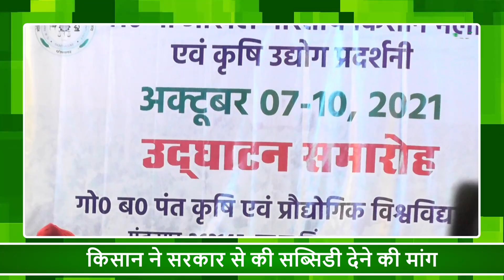DAP | भारतीय कृषि प्रणाली अनुसंधान संस्थान | हाईब्रिड मिनी बीज किट | Krishi Mela | Khad Sankat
आज के कृषि न्यूज में देखिए 50% सब्सिडी पर खरीदें कृषि यंत्र, किसान ने सरकार से की सब्सिडी की मांग, राजस्थान में बिजली के बाद अब खाद संकट, कृषि अनुसंधान संस्थान में विशेषज्ञों ने दी सलाह , मुफ्त में बांटे जाएंगे हाईब्रिड मिनी बीज किट, चोरी हुई 100 क्विंटल से ज्यादा प्याज और मेरठ पुलिस ने किया ट्रैक्टर चोर गिरोह का पर्दाफाश

किसानों को 2 करोड़ रू. के सरसों बीज मिनी किट मिलेंगे निःशुल्क- तोमर

शरद पूर्णिमा के बाद से होगी ठंडक महसूस तो कहीं होगी बारिश, पढ़ें अपने राज्य के मौसम का हाल

FTB Organic